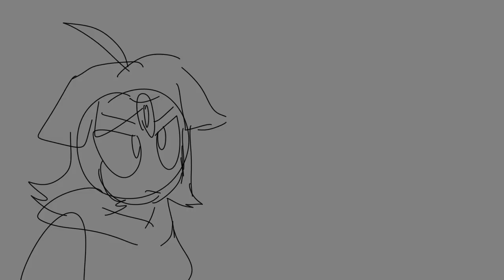Wander over yonder // OC backstory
this is alice or the star hero's backtory